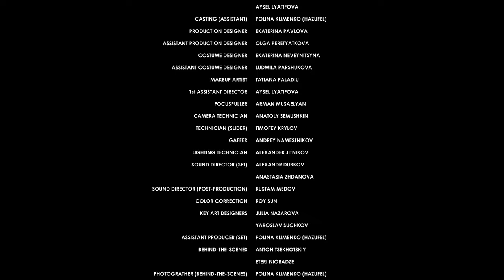Please, Have a Seat! | Award-Winning Drama Short Film by Eteri Nioradze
The debut short film “Please, Have a Seat!” has garnered the attention of dozens of film festivals, including the Academy Award, the Canadian Screen Award, and IMDB qualifying festivals.
A nail artist tries to create around her a "perfect" world of beauty and neatness, but one day a new client comes to her and accidentally destroys everything around.
Official selections:
- 45th Cleveland International Film Festival (2021, Cleveland, USA)
- GRRL HAUS CINEMA (2021, Berlin, Germany)
- Durban International Film Festival (2021, Durban, South Africa)
- Hollywood Dreams 4th/5th Annual International Film Festival and Writers' Competition (2021, Las Vegas, USA)
- Kyiv Film Festival (2021, Kyiv, Ukraine)
- Clermont-Ferrand Short Film Market (2021, Clermont-Ferrand, France)
- Saint Anna Festival (2020, Moscow, Russia)
- 19th edition of the Miami Short Film Festival (2020, Miami, USA)
- Tracce Cinematografiche Film Fest (2020, Netuno, Italy)
- 7th Goa Short Film Festival (2020, Goa, India)
- Barcelona Indie Filmmakers Festival (2020, Barcelona, Spain)
- Marina del Rey Film Festival (2020, Los Angeles, USA)
- FIFF 7th Edition (2020, Iasi, Romania)
- Kinoproba 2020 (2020, Yekaterinburg, Russia)
- 22nd Madurai International Documentary and Short Film Festival  (2020, Chennai, India)
- Mosfilmfest (2020, Moscow, Russia)
Award Winners:
- Shepperton Screenwriting Festival (2021, Shepperton, UK. Award Winner - Best Short Film)
- Indie Shorts Awards Buenos Aires (2020, Buenos Aires, Argentina. Award Winner: Best Female Director)
- Independent Shorts Awards (2020, Los Angeles, USA. Award    Winners: Platinum Award - Best Women Short, Platinum Award - Best Acting Duo, Silver Award - Best First Time Director (Female)
Semifinalists:
- Flickers' Rhode Island International Film Festival  (2020, Providence, USA)
- Tempus Film Festival (2020, Minsk, Belarus)

CAST:
Nadya/Nail Artist: Elena Alferova
Kristina/Client: Aleksandra Polonik (Verkhoshanskaya)
Administrator: Ekaterina Bazhenova
Written and directed by: Eteri Nioradze
Produced by: Eteri Nioradze, Aysel Lyatifova
DP: Tigran Khachaturyan
Edited by: Ekaterina Pianykh
Color Correction: Roy Sun
Casting: Eteri Nioradze, Aysel Lyatifova
Production Designer: Ekaterina Pavlova
Costume Designer:  Ekaterina Neveynitsyna
MUA: Tatiana Paladiu
Sound Director (Set): Alexandr Dubkov, Anastasia Zhdanova
Sound Director (Post-Production): Rustam Medov
Music performed in the film: Leena Hertz "ME AND THE SEA"

"Cадитесь, пожалуйста!" - дебютный короткометражный фильм Этери Ниорадзе.
Зацикленная на чистоте и порядке мастер маникюра Надя пытается поддержать вокруг себя «идеальный» мир, но однажды к ней приходит новая клиентка Кристина, которая рушит все вокруг. В возникшем хаосе обе героини смотрят на жизнь другими глазами.

В главных ролях:
Надя - мастер маникюра: Елена Алферова
Кристина - посетительница салона: Александра Полоник (Верхошанская)
Администратор: Екатерина Баженова
Сценарист и режиссер-постановщик: Этери Ниорадзе
Продюсеры: Этери Ниорадзе, Айсель Лятифова
Креативный продюсер: Айсель Лятифова
Оператор-постановщик: Тигран Хачатурян
Режиссер монтажа: Екатерина Пьяных
Кастинг: Этери Ниорадзе, Айсель Лятифова
Кастинг (ассистент): Полина Клименко (Хазуфель)
Художник-постановщик: Екатерина Павлова
Ассистент художника-постановщика: Ольга Перетяткова
Художник по костюму: Екатерина Невейницина
Ассистент художника по костюму: Людмила Паршукова
Художник по гриму: Татьяна Паладий
Второй режиссер: Айсель Лятифова
Фокуспуллер: Арман Мусаелян
Механик камеры: Анатолий Семушкин
Техник (слайдер): Тимофей Крылов
Бригадир осветителей: Андрей Наместников
Осветитель: Александр Житников
Звукорежиссер на площадке: Александр Дубков, Анастасия Жданова
Звукорежиссер пост продакшн: Рустам Медов
Колорист: Рой Сан
В фильме использовано музыкальное произведение Лины Герц "ME AND THE SEA".
Локация - CАЛОН КРАСОТЫ BEAUTY MEDICA, хозяйка Валерия Семенова.
Субтитры на английском и испанском языках, ПУ: Сinepromo
Благодарим за помощь в создании фильма:
Валерию Семенову
Марию Нистратову
Антона Дьякова
Анну Геворкян
Наталью Коноплянко
Татьяну Коваленко
Лилию (Шепель) Рыбаченко
Алексея Козулина
Лилию Мэтьюсон (KOKOKO PRODUCTION)
Зоуи Джи